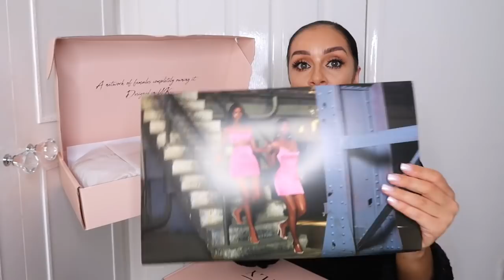HUGE OH POLLY HAUL & TRY-ON! // GLAM PARTY-WEAR, CLUBBING & NIGHT OUT